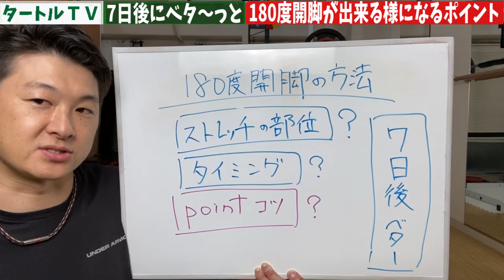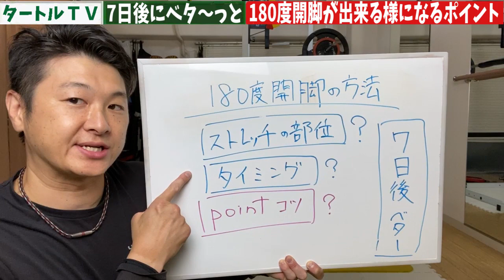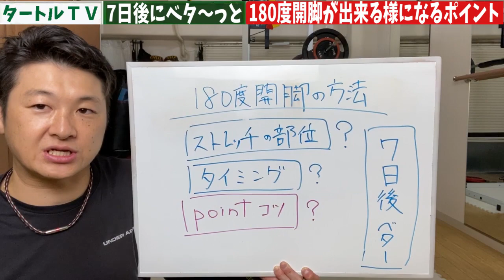ENG/한 ) 簡単に180度開脚が出来る様になる方法｜開脚が出来ない原因は分けてストレッチをしていない